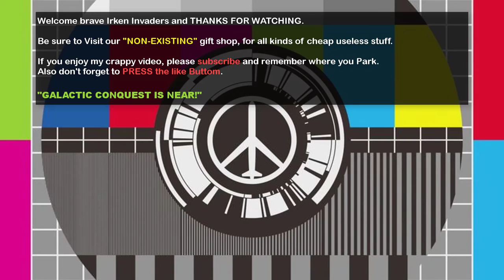Skulls Attack - Half Life V (F.O.B. Event Mission) | METAL GEAR SOLID V: The Phantom Pain - PS3 HD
METAL GEAR SOLID V: The Phantom Pain  (PS3 HD)
F.O.B. Event Mission - Skulls Attack
"Half Life V - Confirmed! --- LOL"

On one of the Metal Gear Solid  facebook Groups, someone once remarked and jokingly said "They found Gordon Freeman in METAL GEAR SOLID V: The Phantom Pain"

I found it funny that I didn't notice that too on my first run of the game, the "Bionics Specialist" in the game which the player needs to rescue to further develop Snake's mechanical arm, surprisingly bares a distinct resemblance to Gordon Freeman from Valve's Half Life game.

I figured why not poke at that idea for fun with a video on the Skulls Event. I hope you enjoy this craziness. I hope you enjoy this craziness.

Music From:
"Half Life 2"
"Hazardous Environments"
"Biozeminade Fragment"
"CP Violation"
"Lambda Core"
"The Innsbruck Experiment"
"Tracking Device"

"Radio Song"
I mostly do game play videos at the moment, hopefully at some future time I'll be able to create unique videos as well.
Your subscription will be much appreciated.

Note:
I have started to monetize my videos. I wanted to see how it work with my videos.